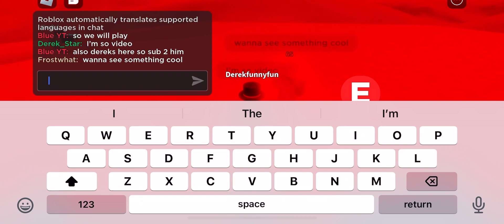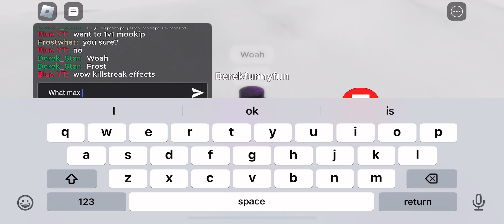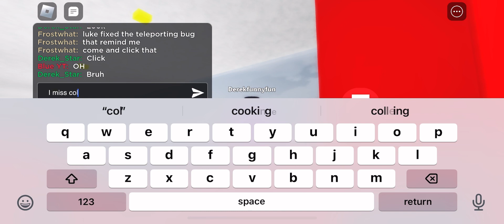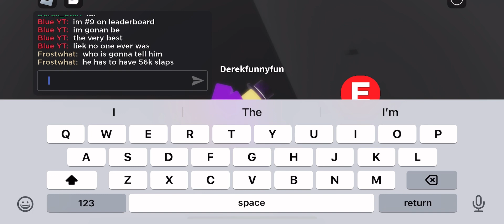Try play a Roblox game Slap War!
This game made by Frostwhat he is good make game